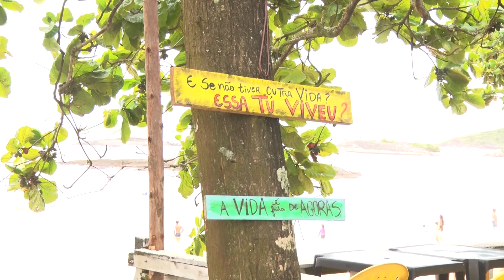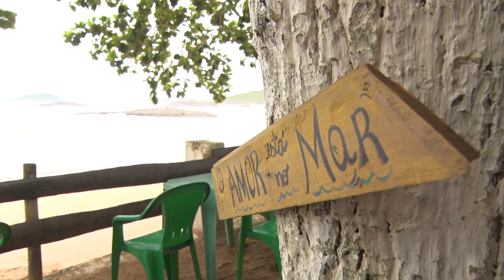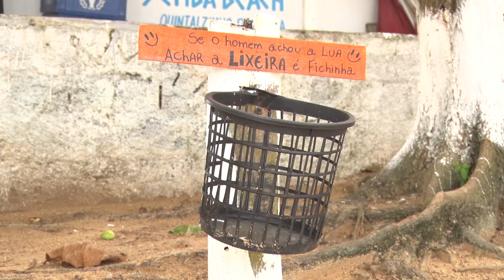27/01/2024 - MORADORES REVITALIZAM QUIOSQUES E MONTAM ESPAÇO PARA FOTOS COM RECICLÁVEIS EM SETIBA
Uma iniciativa na Praia de Setiba transformou materiais que iriam para o lixo em arte: e isso deixa a praia ainda mais charmosa.